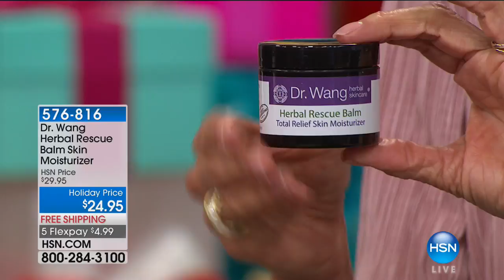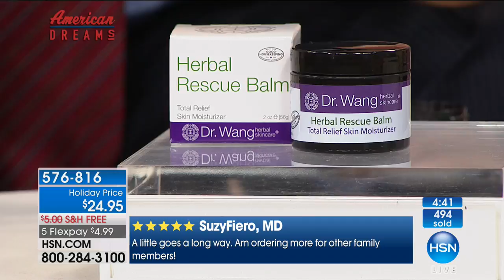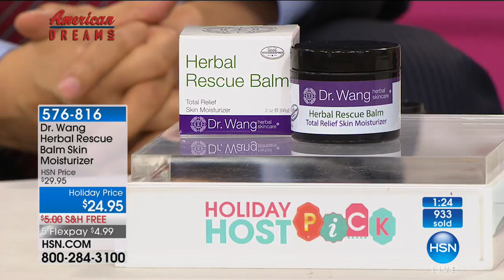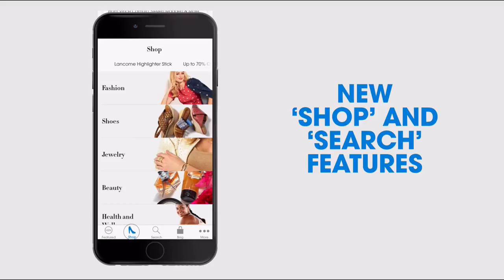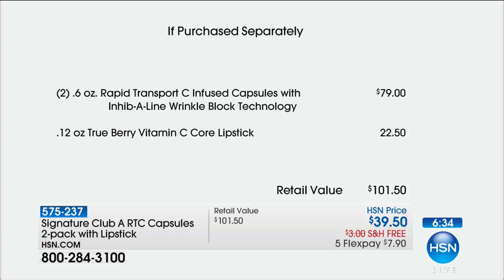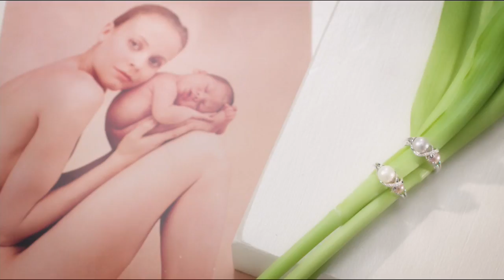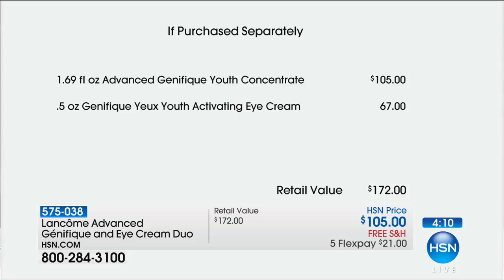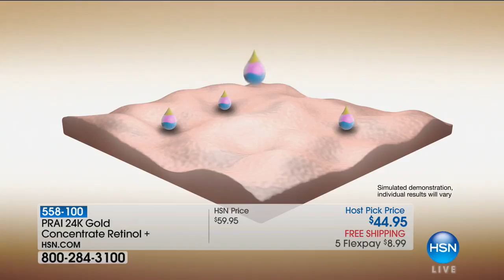HSN | Bobbi Ray Carter's Holiday Host Picks 10.13.2017 - 03 PM